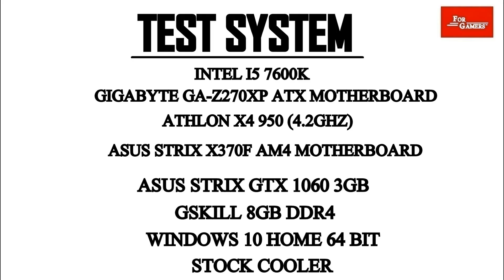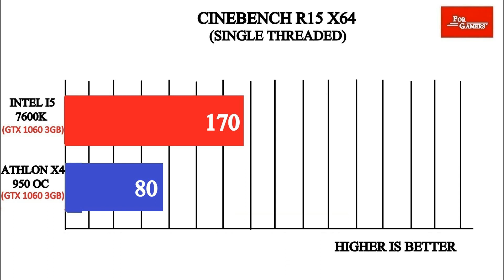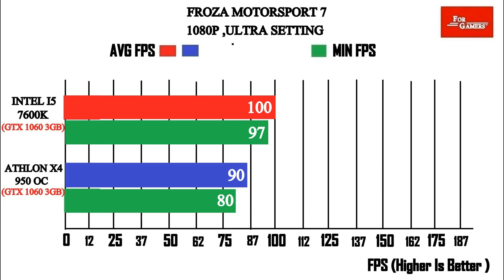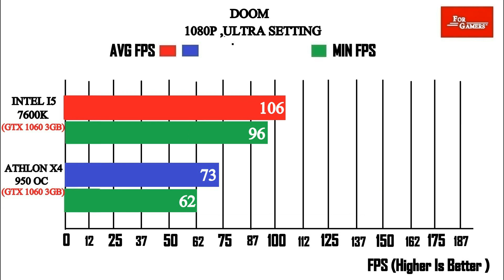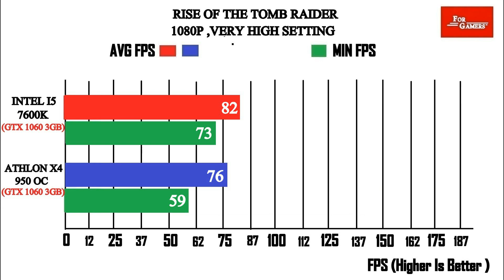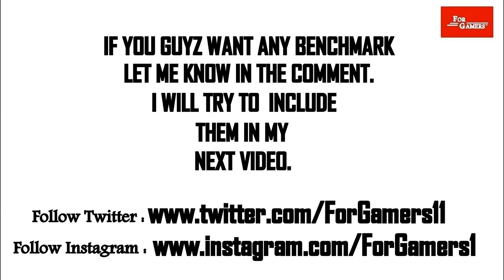GTX 1060 3GB | Intel i5 7600K VS Athlon X4 950 (4.2ghz) | Comparison